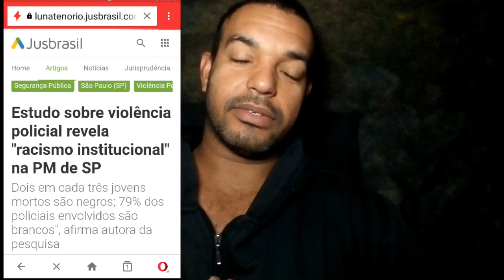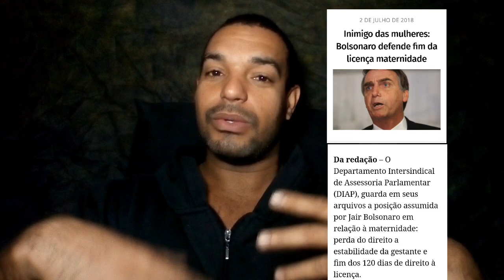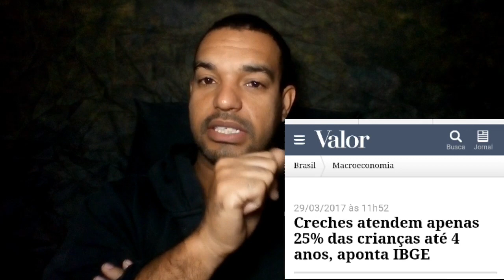😵 Negros e Mulheres que Votam no Bolsonaro 😵